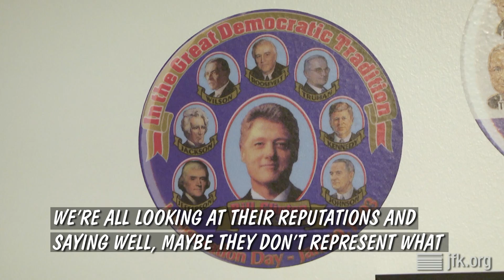Inside the Exhibit with David Pietrusza: Part 2 - How Politicians Utilized JFK's Legacy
Noted presidential historian David Pietrusza, author of "1960: LBJ vs JFK vs Nixon", looks at key artifacts from The Sixth Floor Museum’s new exhibit, A Time For Greatness: The 1960 Kennedy Campaign, which runs through November 13. for more.